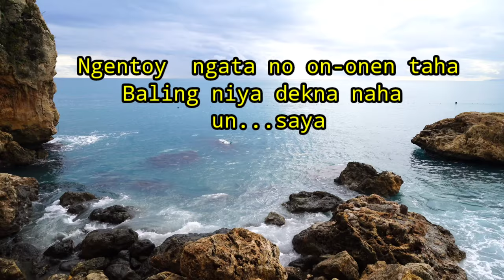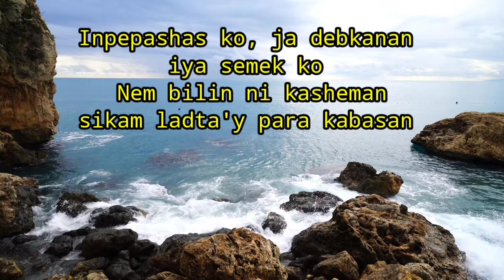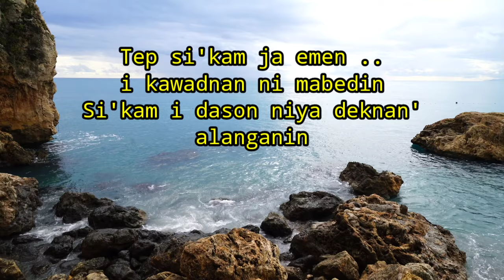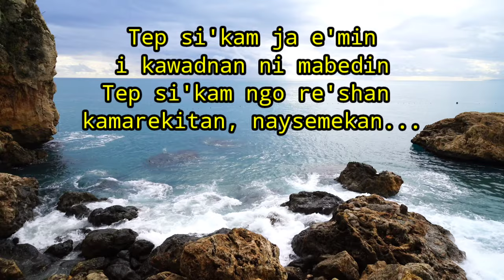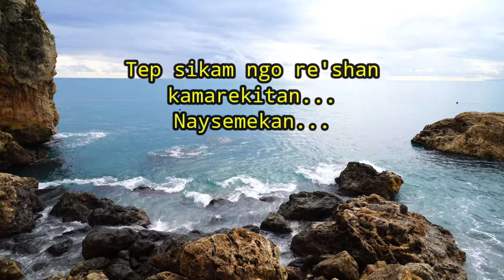Kamarekitan Ja Naysemekan - Lyrics ( ibaloi song by Ex-pogi boys)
Kamarekitan Ja Naysemekan - ibaloi song by Arvin Mendoza Doman ( ex-pogi boys )